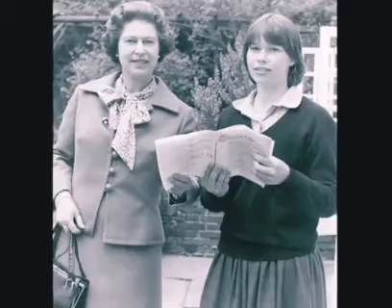Queen Elizabeth 👸 Born to die Photos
Queen Elizabeth 👸 Born to die Photos ‎@Extreme Songs